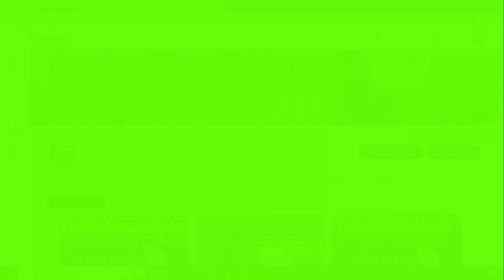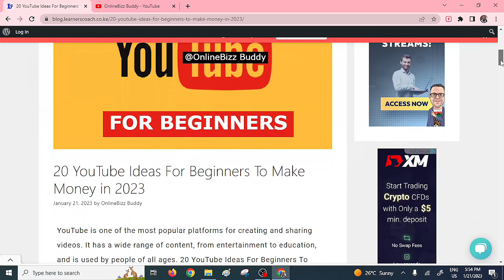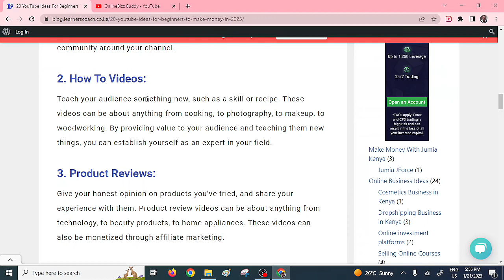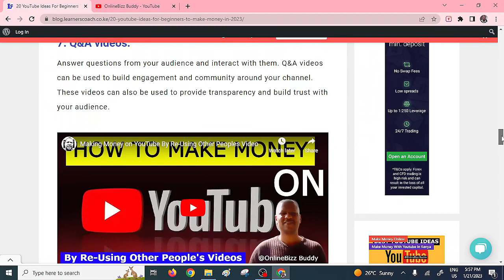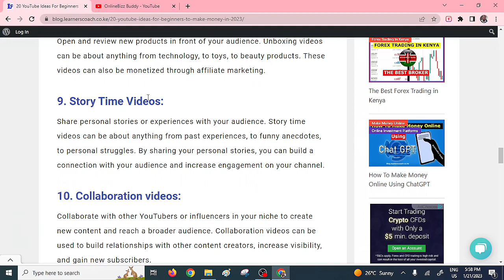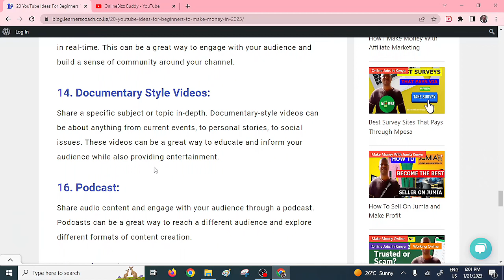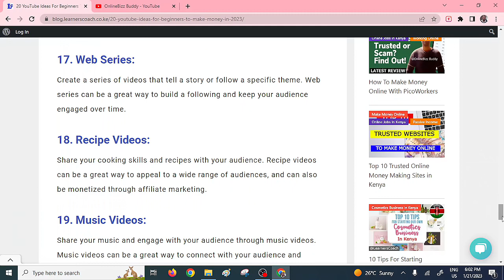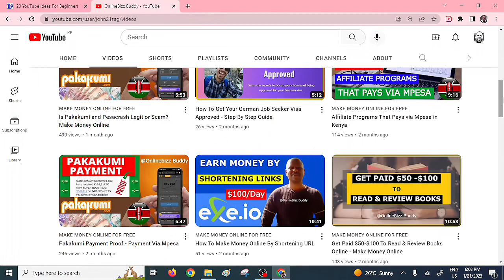Best YouTube Ideas For Beginners To Make Money in 2023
YouTube has a wide range of content, from entertainment to education, and is used by people of all ages. There are many different types of YouTubeIdeas that you can create on YouTube, and each one can be used to engage with your audience and build a community around your channel.